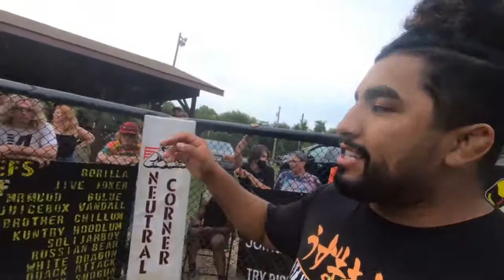ザ・ハンター vs ゴッドスレイヤー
2021年9月5日UP